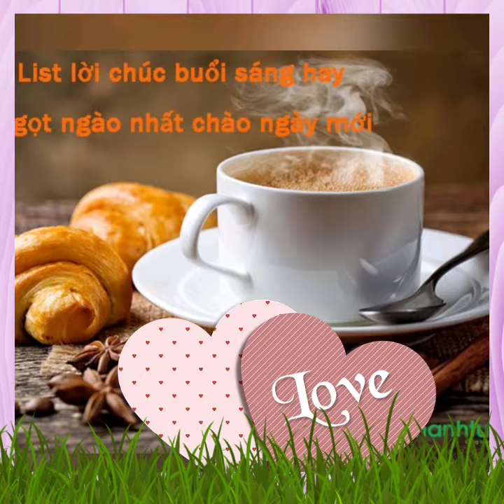Chào ngày mới thêm yêu thương hạnh phúc